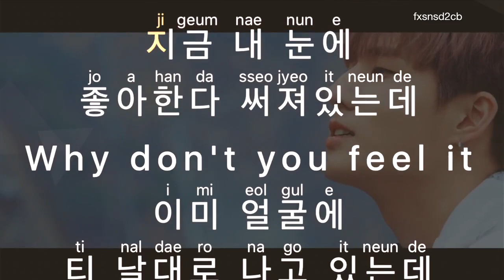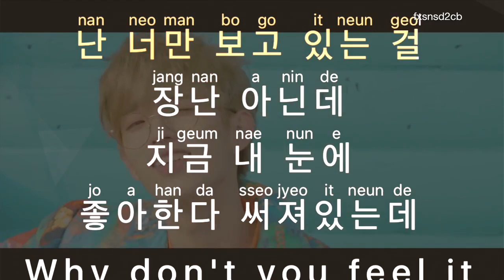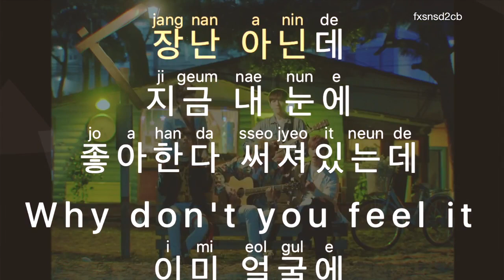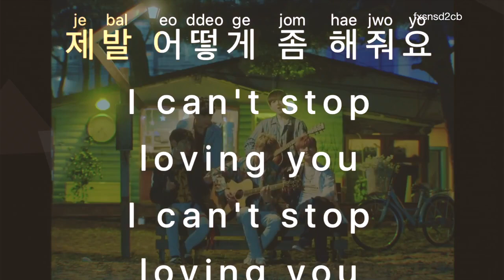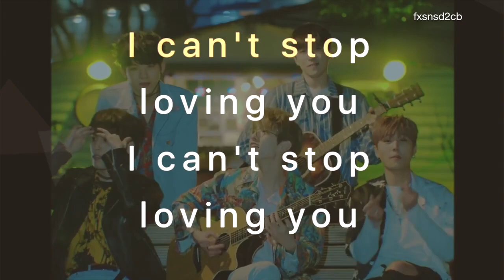[KARAOKE] DAY6 - I'm Serious (장난 아닌데)